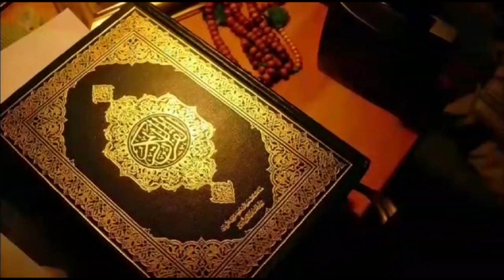Libas Kaisey Banaien By Dr Zeba Waqar